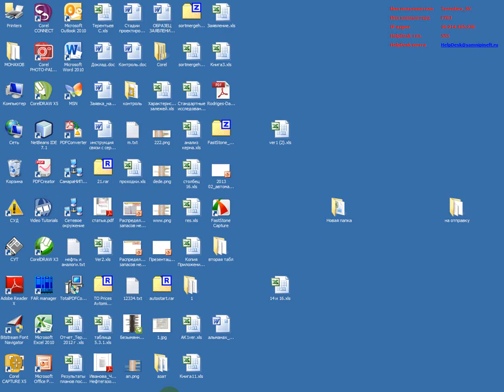GEO Processing инстукция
GEO Processing